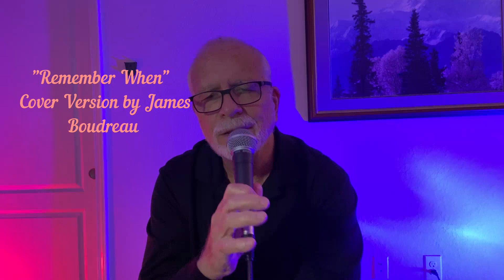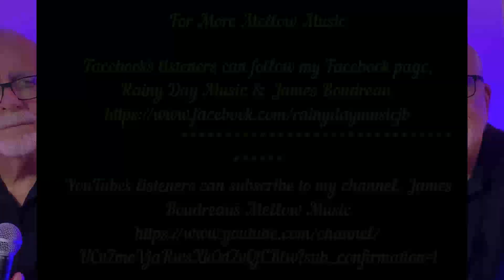James Boudreau __ "REMEMBER WHEN" (R23) Cover Version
Remember When was written and recorded by country artist Alan Jackson in 2003.   This is a mostly autobiographical song about Alan Jackson's early adult life, his rise to fame and the effect of his notoriety on his family.